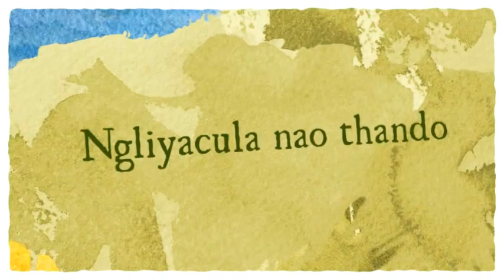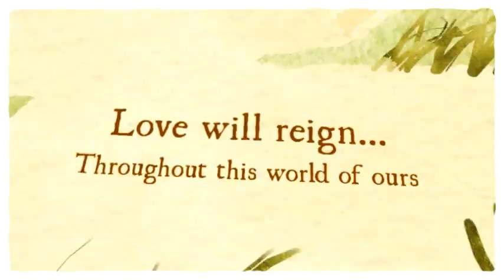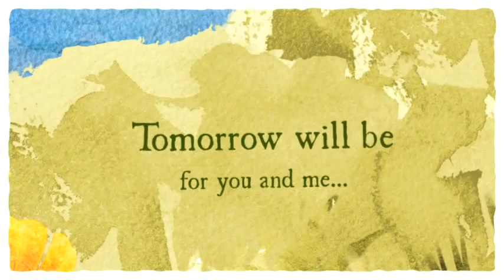Tracey Whitney - Ngiculela - Es Una Historia/I Am Singing (feat. Glynn & Cozette Whitney)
Tracey Whitney's cover of the Stevie Wonder classic, from the CD "I Am Singing... Songs I Love" on the BabyDoll Entertainment label. Produced and arranged by Tracey Whitney, co-produced and all instrumentation by Herman "Hollywood" Dawkins. Guest vocals by Glynn Whitney and Cozette Whitney-Bolden.